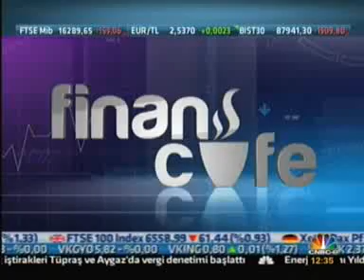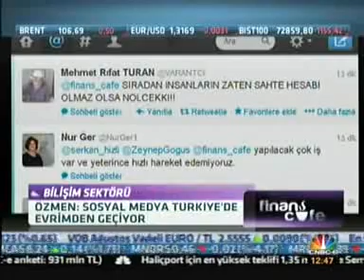Tamer Özmen - Cnbc-e Finans Cafe Röportajı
Microsoft Türkiye Genel Müdürü Tamer Özmen, Melda Yücel'in sunduğu CNBC-E'deki "Finans Cafe" programına konuk oldu. - 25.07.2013